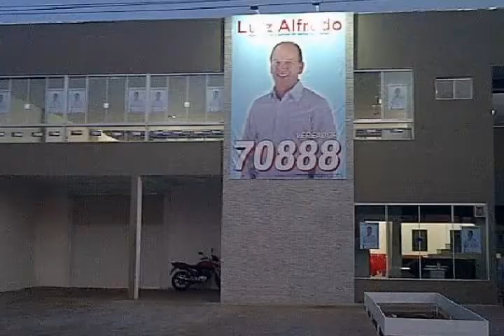TV Inovadora - Entrevista com Luiz Alfredo - Bloco 2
Luiz Alfredo é Advogado e Vereador Eleito em Campo Mourão.